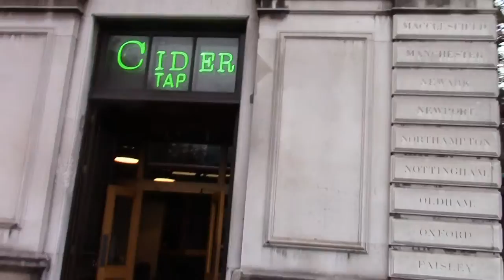The Euston Tap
Small, tall, full of fine ales and with a spiral staircase. WiFi isn't bad either. The Cider Tap across the road.